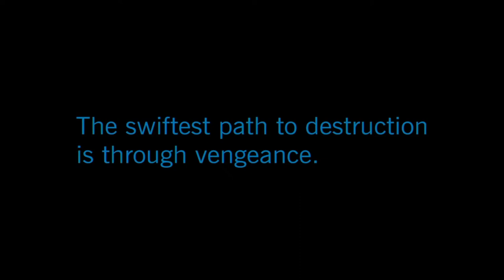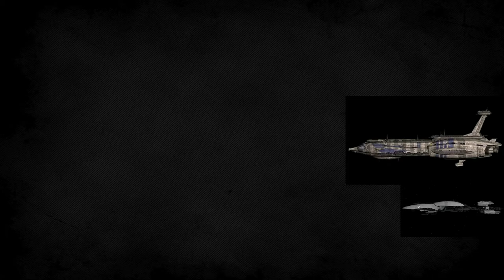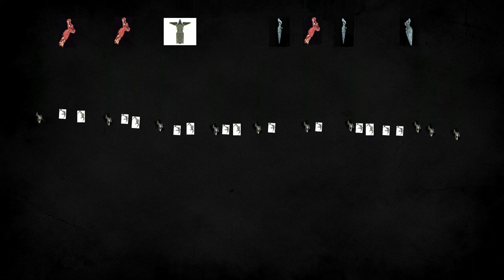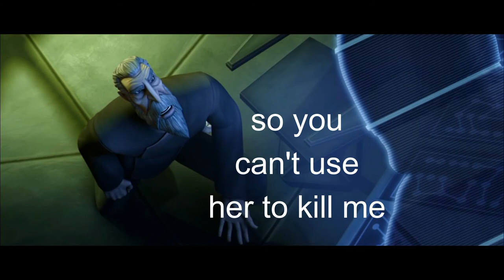Battle of Sullust full legends breakdown, star wars explained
Hey guys, here is my star wars legends lore video, about the battle of sullust, enjoy. In is a full breakdown.